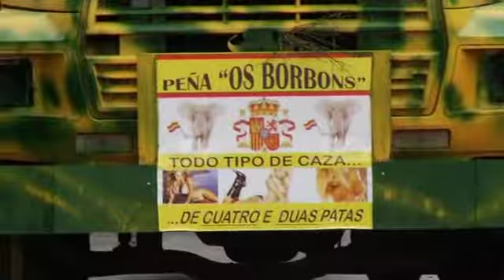El agua no para el Entroido en Verín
La lluvia amenazó hasta el último minuto una de las citas más esperadas del año por todos los vecinos de Verín, pero al final el Carnaval ourensano no se quedó sin poder disfrutar esta mañana de sus personajes más emblemáticos. Los cigarrones volvieron a hacer de las suyas durante toda la mañana y junto a ellos una larga lista de personajes que seguro también le suenan.